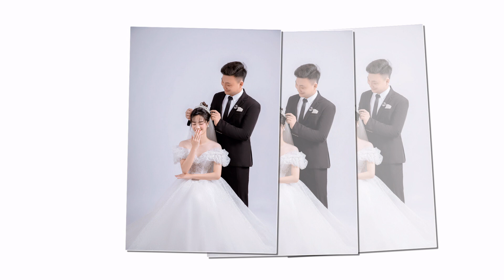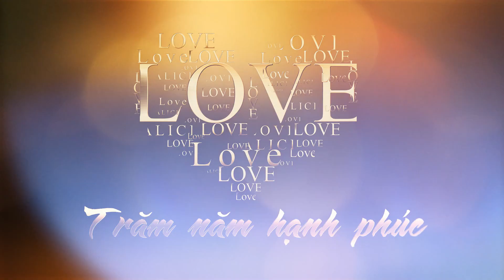Van Duc Ngoc Mai